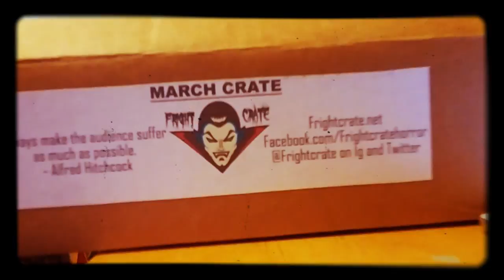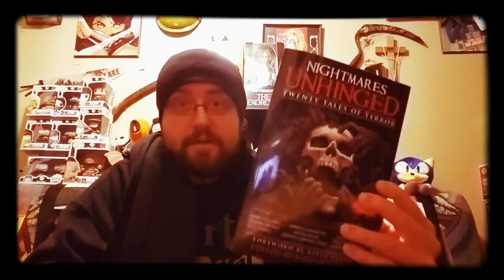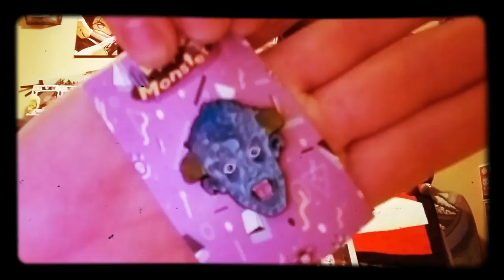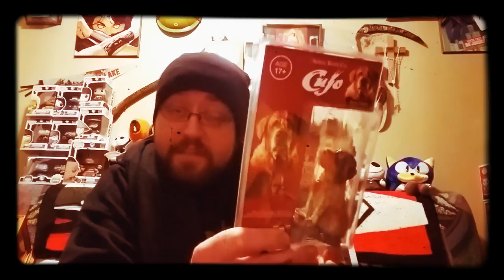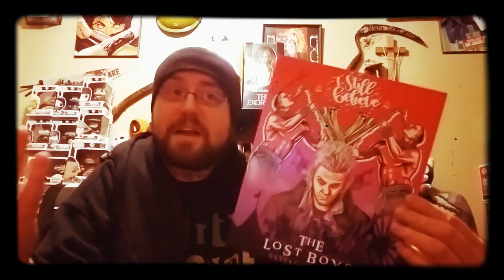Fright Crate March 2018 "I Love The 80's".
"I Love The 80's" theme. For fans of Tales From The Crypt, Lost Boys, Little Monsters and Cujo.